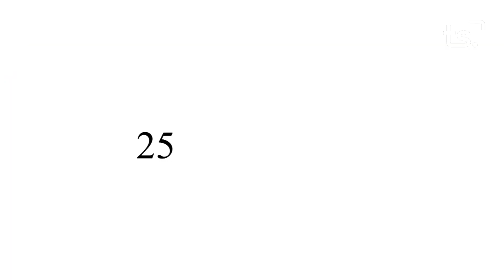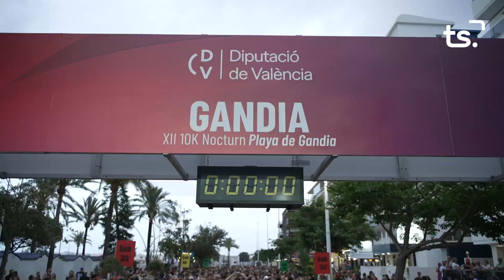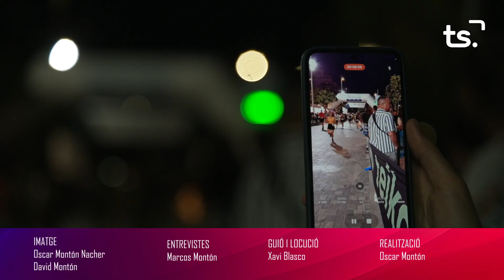02 MASTER 25CCPDV 10KN GANDIA